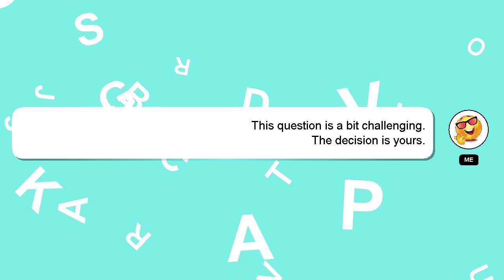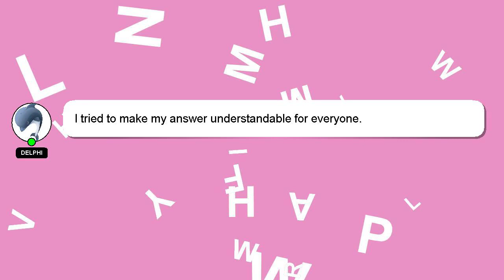How to roast jalapenos?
A little intro about me, Howdy, my name's Delphi. I can assist you in answering your queries. - How to roast jalapenos?

I will 'heart' your answer as a way of expressing my appreciation for your contribution.

*2 What we are experimenting :*